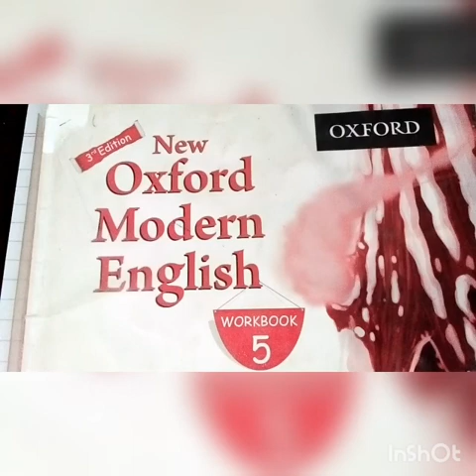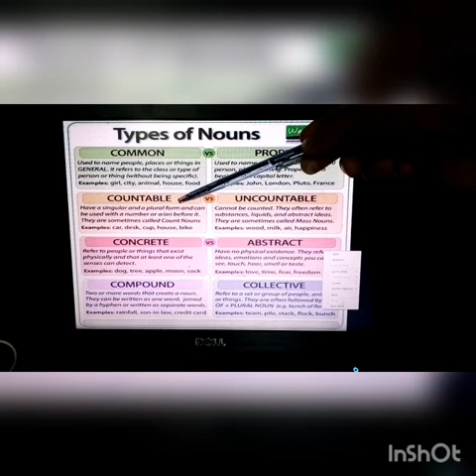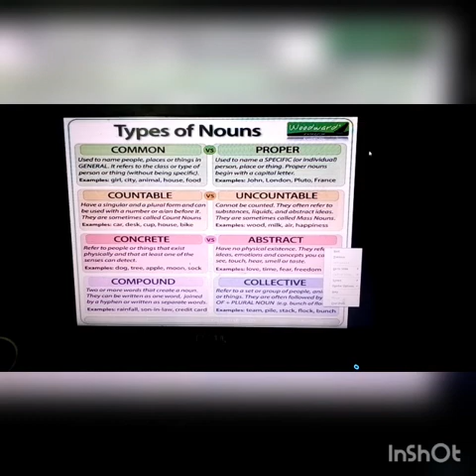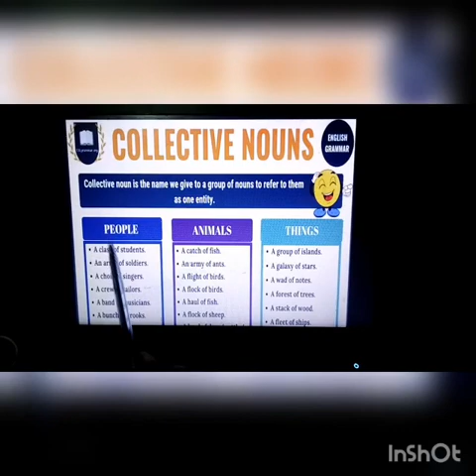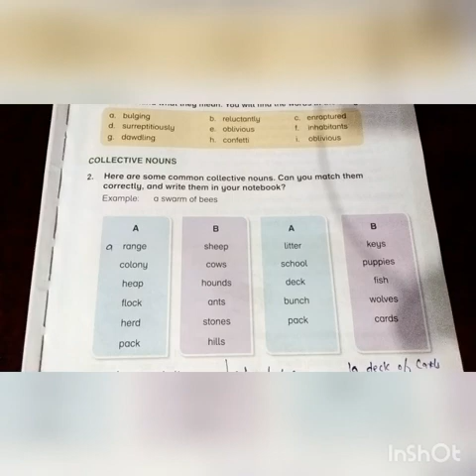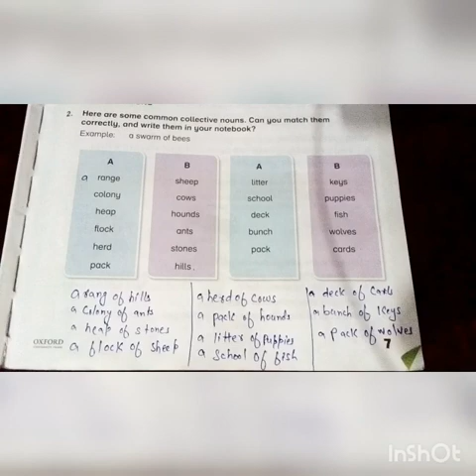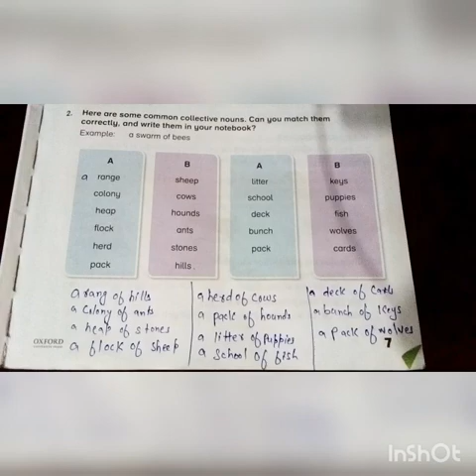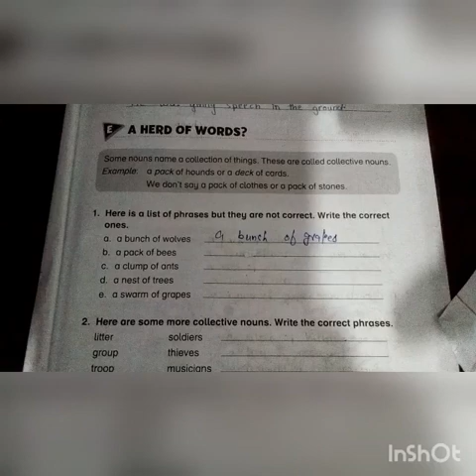Class 5 | Subject English | Lecture 5 | The Smart School | June 25, 2020